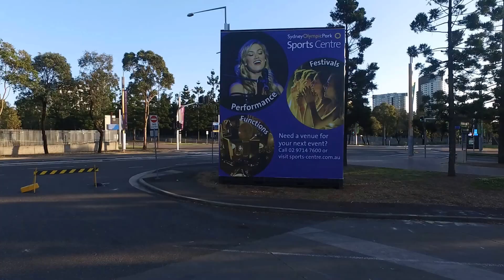OLYMPIC PARK SYDNEY AUSTRALIA part 1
PHANTOM 3 ADVANCE   SUNRISE at  HOMEBUSH PARK the day after the NRL gf     part 1 of 2**  2.7k CAMERA